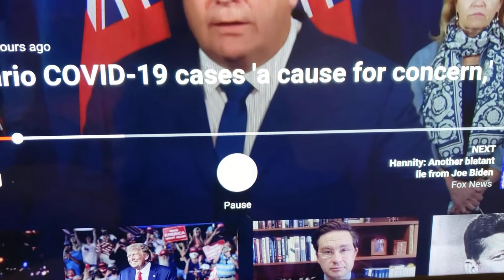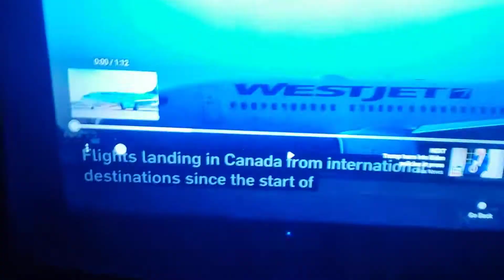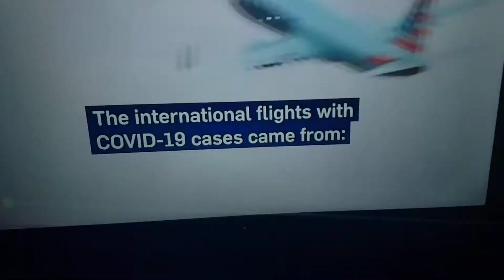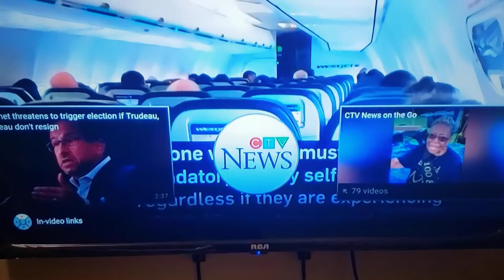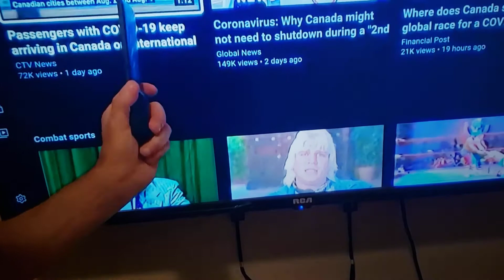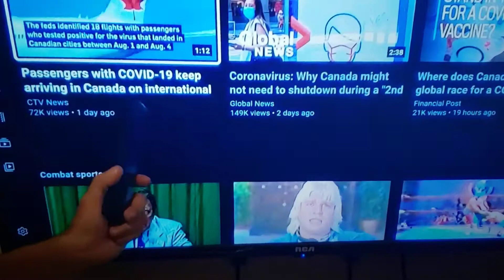Doug Ford lies about pandemic Had budget since 2019 for 2nd pandemic Curfew is coming